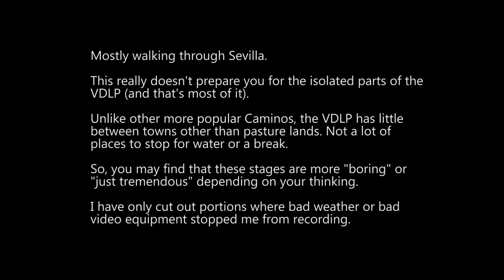Via de La Plata Stage 01 Sevilla to Guillena 5x 2 April 19th, 2019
Chapters
00:00 Introduction
00:43 Best of the Day
01:16 Google Flyover
03:17 Leaving Sevilla
07:06 Kilometer 01
09:42 Kilometer 02
12:00 Kilometer 03
14:30 Kilometer 04
19:49 Kilometer 05
22:28 Kilometer 06
24:50 Kilometer 07
27:16 Kilometer 08
30:17 Kilometer 09
32:35 Kilometer 10
34:44 Kilometer 11
36:55 Kilometer 12
40:09 Kilometer 13
42:37 Kilometer 14
45:29 Kilometer 16
52:55 Kilometer 17
55:30 Kilometer 18
58:24 Kilometer 19
01:01:06 Kilometer 20
01:04:40 Kilometer 21
01:07:50 Kilometer 22
01:10:09 Kilometer 23